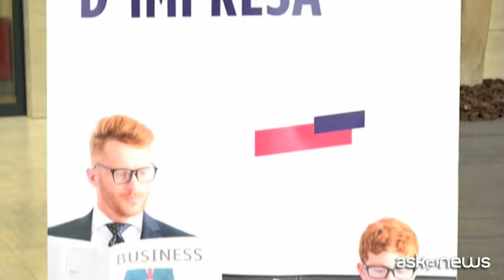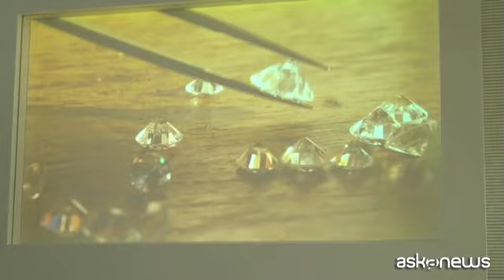Le imprese familiari tra resilienza e capacità di rinnovarsi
Milano, 21 mar. (askanews) - Se era legittimo l'obiettivo di superare il modello aziendale dell'"uomo solo al comando" bisogna però ora constatare che il modello manageriale che spersonalizza la gestione delle imprese non ha portato poi a quei risultati che si attendevano, anzi. L'impresa familiare invece mostra inaspettate qualità e capacità di rinnovarsi. Continuità e capacità di crescita, accompagnata a un'attenzione alla socialità che arriva ben prima delle predicazioni sulla responsabilità sociale. Questa è oggi la realtà delle imprese familiari in Italia che hanno mostrato nel corso della crisi anche maggiori capacità resilienza. Come è emerso durante l'incontro "Rigenerazione d'impresa" organizzato a Bologna da Illumia in collaborazione con Aidaf, l'Associazione italiana delle aziende familiari. Il presidente di Illumia, Marco Bernardi: "E' sempre utile mettersi in discussione e cercare ambiti in cui si può continuare ad imparare. Aidaf è un'associazione che raggruppa 'family business' come la nostra e vedere storie di altri player e di altre aziende anche completamente diverse dal settore dell'energia come il nostro è un momento di messa in discussione di quello che si fa e di arricchimento generale".
"Creare qualcosa che duri nel tempo" è l'obiettivo che ha accompagnato tanti imprenditori in Italia, nel momento in cui si sono trovati a passare il testimone ai figli. Un passaggio che - come è emerso dalle testimonianze di Neri, Damiani, Irsap e Auto Mha durante l'incontro a Bologna - ha incentivato nuovi stili manageriali, un maggior confronto e una maggiore condivisione delle strategie con i familiari e i collaboratori e, in alcuni casi, anche una vera e propria rottura col passato.
"Il cambiamento di per sé non è un assoluto da seguire, non è un valore rigido che va perseguito - ha sottolineato Bernardi - Il contributo che portano le nuove generazioni deve essere orientato non al cambiamento per il cambiamento, ma al miglioramento, all'innovazione e al dare un maggiore contributo all'azienda e a tutta la società. Le aziende non sono solo un veicolo di arricchimento di alcuni ma offrono un contributo sociale non solo perché danno occupazione ma perché fanno vedere che mettendo le mani in pasta si può creare, costruire e, di fatto, rispondono all'esigenza di costruzione che è nel cuore di ogni uomo".
Come emerge dall'osservatorio promosso da Aidaf e l'università Bocconi, durante la crisi sanitaria le aziende familiari hanno confermato, come già successo in passato, una forma di resilienza, una migliore capacità di affrontare le situazioni difficili. Lo ricorda Giovanna Gregori, consigliere delegato Aidaf: "Il fatto che in un periodo come quello della pandemia le aziende familiari abbiano fatto delle scelte specifiche di lavorare per supportare la comunità locale, i propri dipendenti e la comunità più larga dei propri clienti e fornitori, sicuramente ha dato un impulso - anche in termini di occupazione e di supporto in un momento così difficile - al fatto che il tessuto imprenditoriale italiano fatto di aziende familiari ha tenuto più di quanto hanno fatto altre realtà".